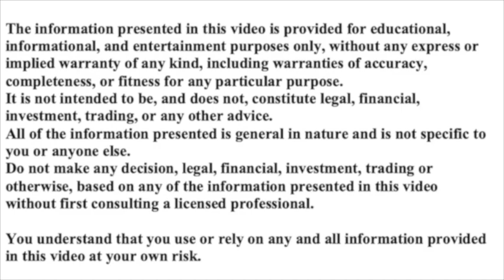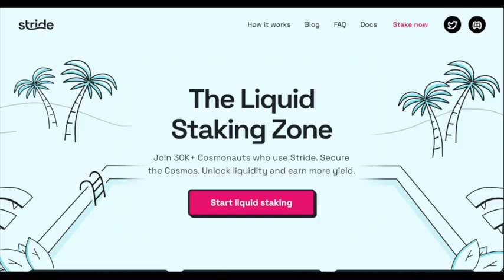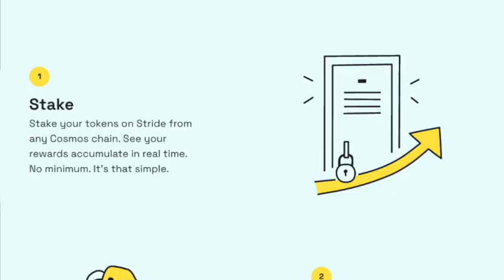LIQUID STAKING WITH STRIDE! INTERVIEW WITH CO-FOUNDER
I am joined by Vishal Talasani, co-founder of stride.zone. He explains who Stride makes it possible to earn rewards by staking and through the use of Stride's liquid staking feature earn rewards from liquidity pools.

PASSIVE INCOME
- use code: cryptorich - for $25 bonus(Register on web app to qualify for bonus)

GAMING
DOPE WARZ: https:dopewarz.io

CRYPTO RICH
bit coin